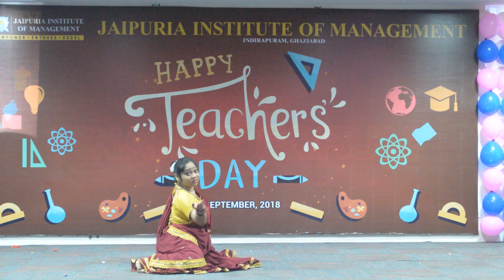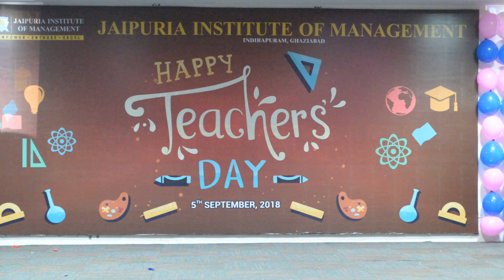Teachers Day 2018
MBA Students of Jaipuria Institute of Management, Indirapuram, Ghaziabad celebrated teachers day on 5th Sep, 2018.